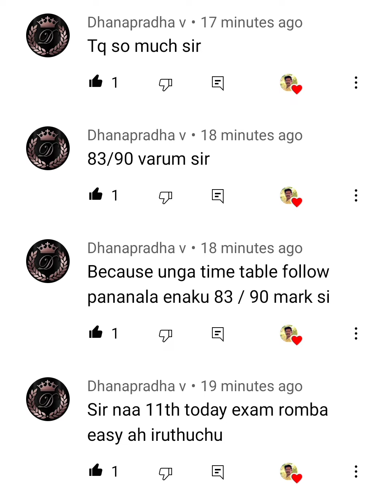11th STD MATHS EXAM EASY OR TOUGH? OUR CHANNEL STUDY PLAN/CHECK LIST/CHALLENGE FOR CENTUM |USEFUL?